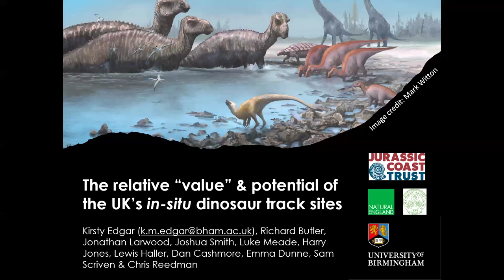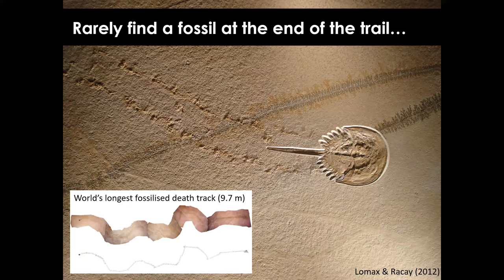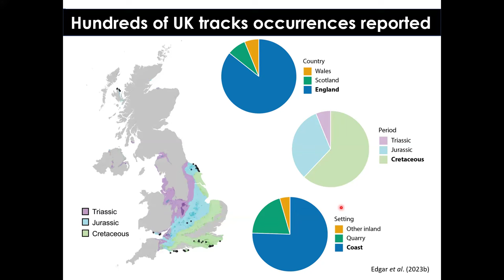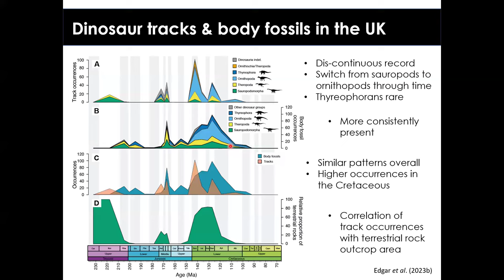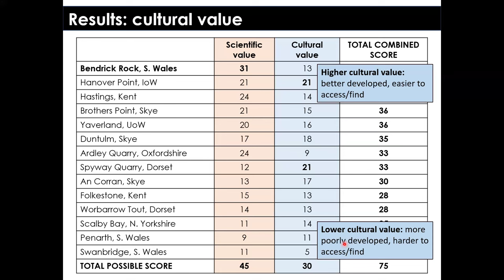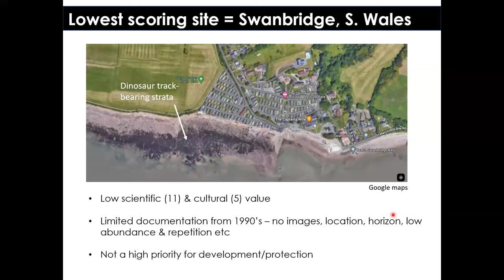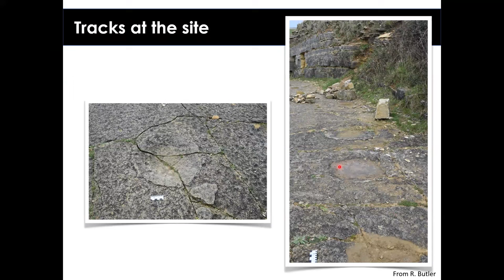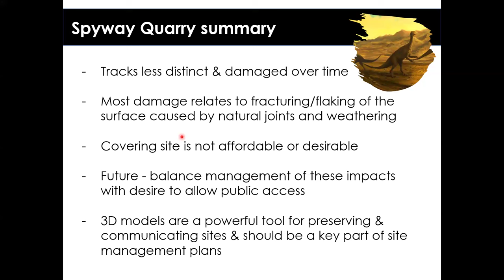WMRG: The relative value & sustainability of the UK’s in-situ dinosaur track sites 9 Jan 2024 6:30PM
WMRG: Determining the relative “value” and sustainability of the UK’s in-situ dinosaur track sites

9 January 2024 – 6:30PM